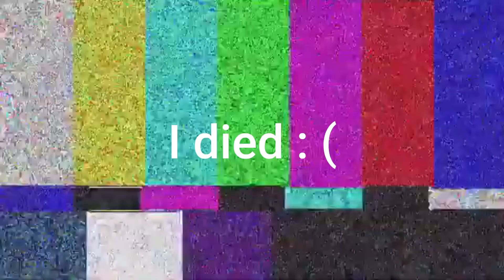PIZZA TOWER IN ROBLOX? (Sunlit Spire Quality Of Life)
Game Name: Sunlit Spire (Quality Of Life)

Music's used here are not mine

Chainsaw Man OST - 35 - Brutal Life
Sonic Drowning Theme
FNF Mid-Fight Masses - Zavodila (but fast)
Sad Song - Super Mario RPG: Legend of the Seven Stars